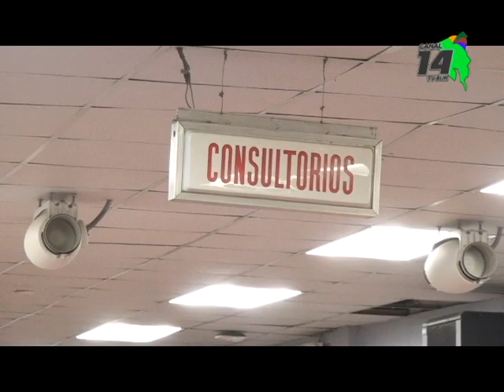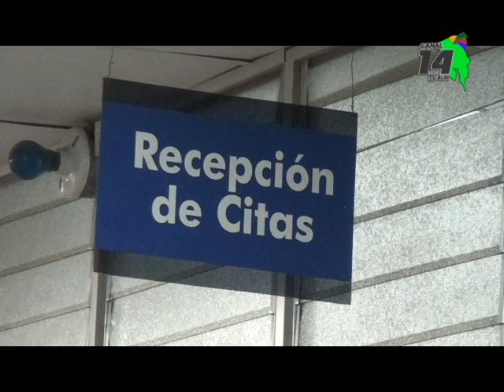Ausentismo en citas en especialidades en el Hospital Escalante Pradilla disminuyó un 4%